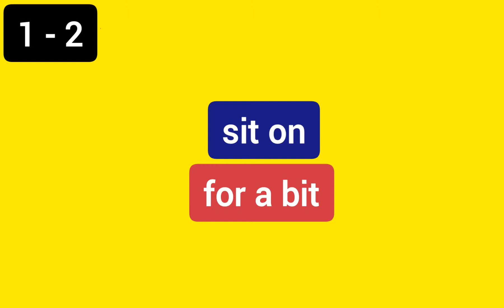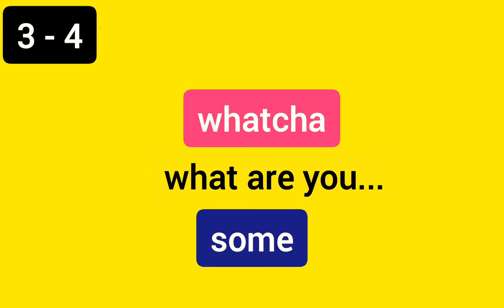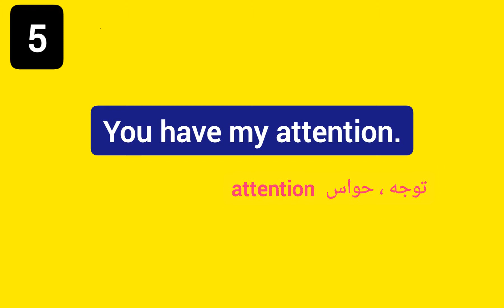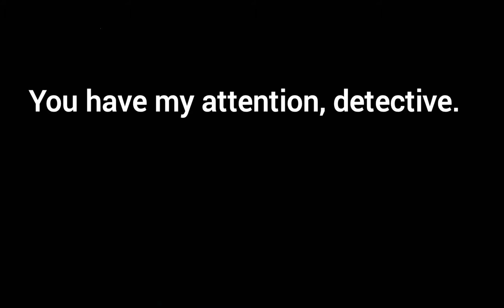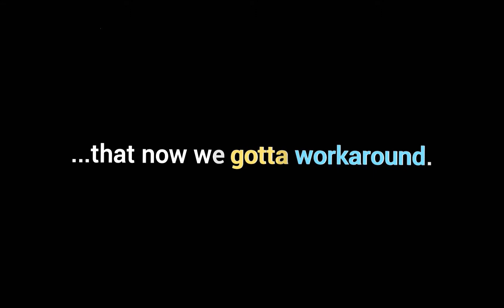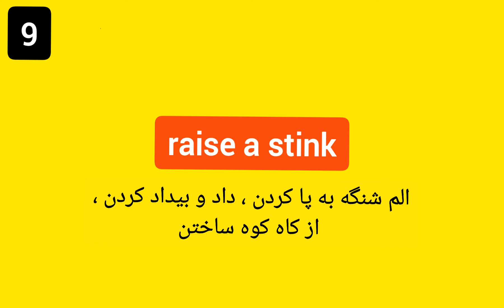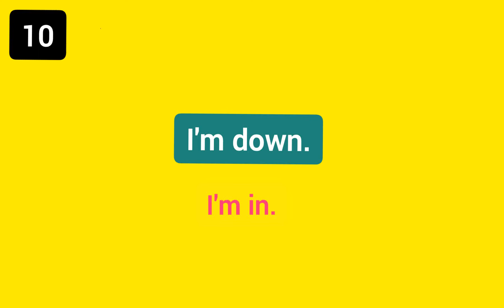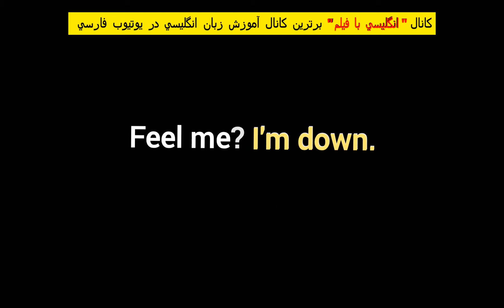آموزش زبان انگلیسی با سریال the wire (قسمت اول)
تاتا

_______________________________ سرفصل های درس حاضر ___________________

00:00 | مقدمه
00:18 | روی چیزی کار کردن - کمی
01:15 | whatcha - some
03:12 | حواسم بهت هست
04:20 | gotta - workaround
05:32 | عالیه
07:14 | الم شنگه به پا کردن
07:52 | من پایه ام